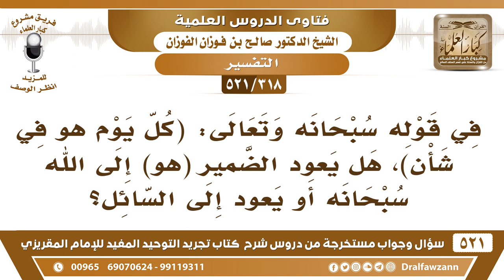[318 -521] في قوله سبحانه ﴿كل يوم هو في شأن﴾ هل يعود الضمير (هو) إلى الله سبحانه أو يعود إلى السائل؟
-[318 -521] السؤال: في قوله سبحانه وتعالى: ﴿ كُلَّ يَوْمٍ هُوَ فِي شَأْنٍ ﴾[الرحمن:29]، هل يعود الضمير هو إلى الله سبحانه أو يعود إلى السائل؟
الجواب: لا، إلى الله جل وعلا، ﴿يسأله﴾ أي الله ﴿مَنْ فِي السَّمَوَاتِ وَالأَرْضِ كُلَّ يَوْمٍ هُوَ﴾ أي الله ﴿فِي شَأْنٍ﴾ يتصرف في أمور الكون ويُدبرها.
للاشتراك في قناة الشيخ صالح الفوزان

للاستفسار والإقتراحات والدعم
رئيس الفريق
لمشروع كبار العلماء